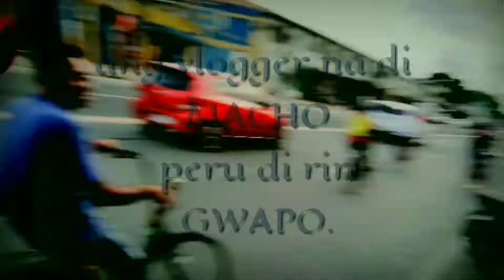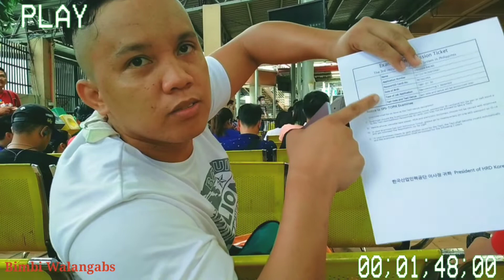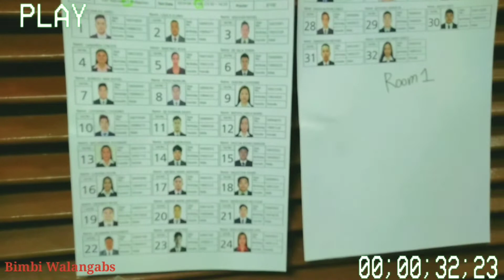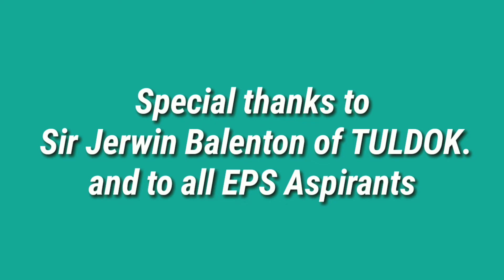EPS CBT 2019 EXAM